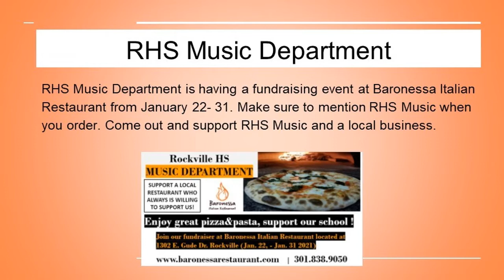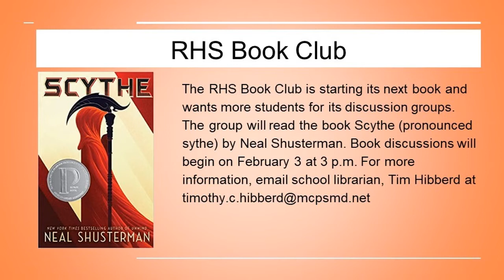Advisory Morning Announcements for Tuesday, January 26th, 2021